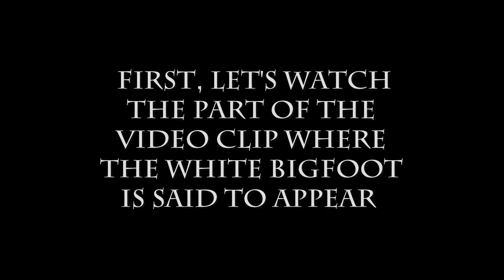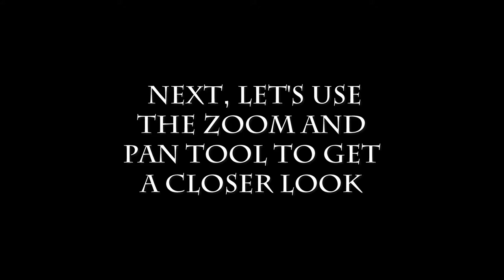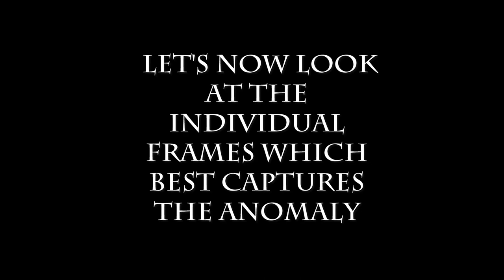White Bigfoot (?) Identified in "Sunshine" Sasquatch Video: Meet Mr Whitehead of the "Gifted Ones"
IS THIS WHITE FIGURE A BIGFOOT?  Or is it pareidolia from backlighting through the trees?  If it is an albino Sasquatch then it adds another member to the "Gifted Ones" Bigfoot Study Group.

This white anomaly appears in my earlier video entitled:

"Meet My Bigfoot Buddy Sunshine"
6:37 PM July 21, 2015
Sasquatch Video Surveillance
"The Gifted Ones" Bigfoot Study Group

It was identified by Magnus Påhlsson who commented on my video
Meet My Bigfoot Buddy "Sunshine" of "The Gifted Ones" Bigfoot Study Group  July 21, 2015 6:37 PM:

"What? Didn't you see the white Bigfoot at 11.45 look to the left of the film and far away and you will see this one more time until 11.55.  Look frue the green leaf and after a yellow/white face! I think you have at least one more to the left surrounding you."

This then, is a closer examination of the video clip in which a white "head" appears over a ten second span.

I dubbed the anomaly "Mr. Whitehead."

White Bigfoot (?) Identified in "Sunshine" Sasquatch Video:  Meet Mr Whitehead of the "Gifted Ones" analyzes the video and individual frames to determine what it might be.

MEET  "MR. WHITEHEAD"

0:28   FIRST, LET'S WATCH THE PART OF THE VIDEO CLIP WHERE THE WHITE BIGFOOT IS SAID TO APPEAR

1:07    NEXT, LET'S USE THE ZOOM AND PAN TOOL TO GET A CLOSER LOOK

1:46   NOW, LET'S EXAMINE THE ANOMALY FRAME BY FRAME WITH OCCASIONALLY  TOGGLING BETWEEN FRAMES

4:06   LET'S NOW LOOK AT THE INDIVIDUAL FRAMES WHICH BEST CAPTURES THE ANOMALY

6:06    FINALLY, HERE'S A COMPILATION OF THE IMAGES

Many thanks to Magnus Påhlsson!